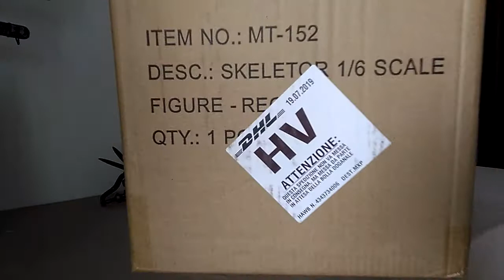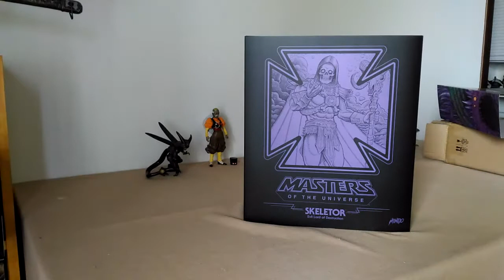MONDO 6/1 action figure マスターズ･オブ･ザ･ユニバース 魔王スケルター パート１（箱とその中身の紹介）MUTU SKELETOR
闇の化身が降臨！！　涎が出るほどの見事な立体化！

全国　（世界？！＾＾；）のデストロンファン（ジオン公国＆銀河帝国も）！ようこそ我がチャンネルへ＾＾

▽良かったら他の動画もみてね＾＾レビュージャンル別PLAY LIST↓↓↓

ダイクロン

非正規デストロン

正規デストロン

スーパーロボット玩具

ビンテージ玩具

Star Wars

マスターオブユニバース ヒーマン　MUTU

等々　沢山ありまっせ＾＾

Welcome to Teikoku Destron!!

I am a Amatuar toy reviewer and a Decepticons Fan!